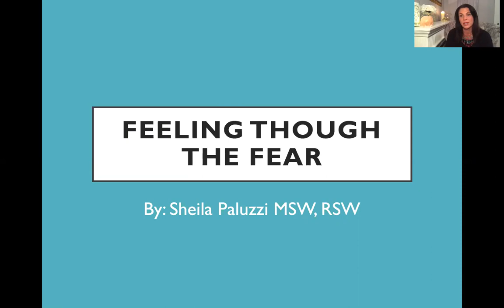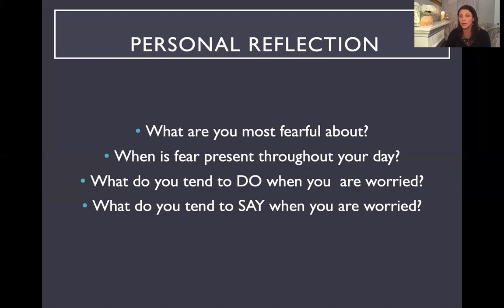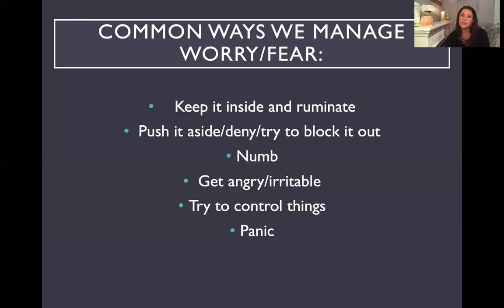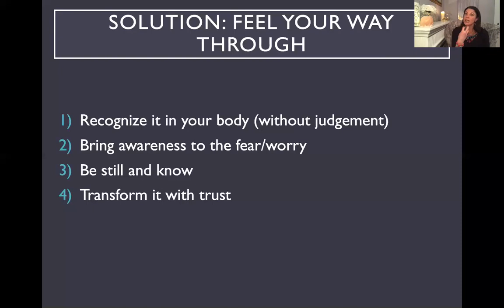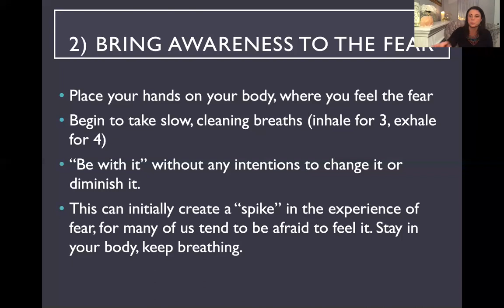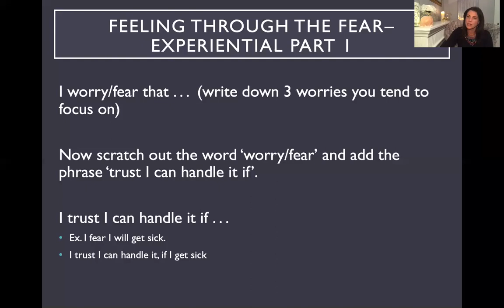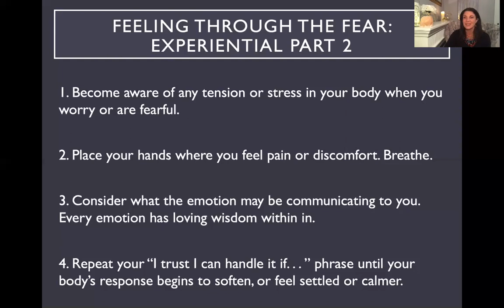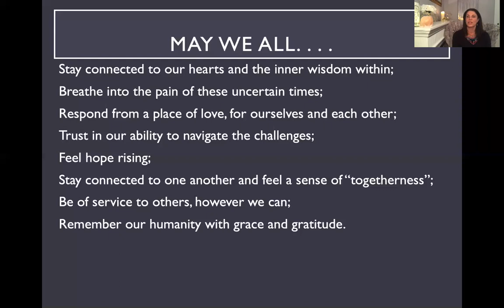Feeling Through the Fear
These days, fear can feel overwhelming and even debilitating to some. In this webinar we will learn how to connect with fear,  learn from it's wisdom, and develop a deeper sense of self trust.